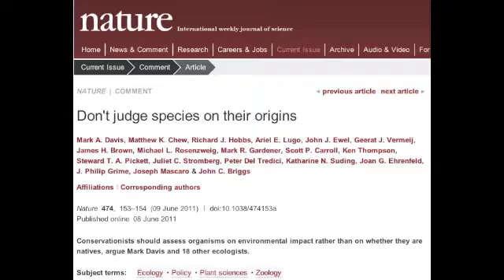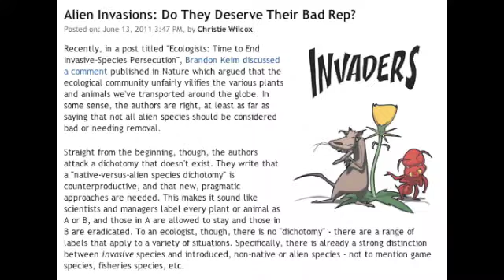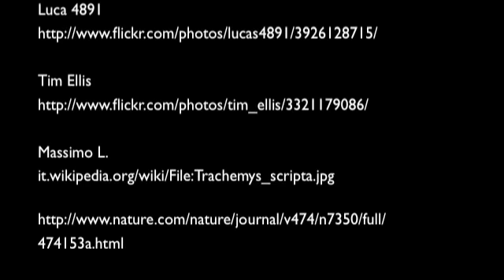OggiScienza TV - Loving the alien?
Gli alieni hanno invaso i parchi milanesi: si tratta di tartarughine tropicali, due sottospecie di Trachemys scripta, una volta animali da compagnia ora abbandonate a proliferare e minacciare le specie locali. Su Nature la scorsa settimana è stato pubblicato un articolo a difesa delle specie aliene, ma molti dissentono. E intanto Maurizio Casiraghi, biolgo dell'Università Bicocca di Milano ci mette in guardia: le tartarughine tropicali milanesi mettono in pericolo le nostrane Emy orbicularis.